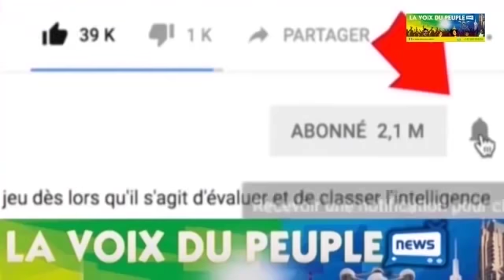URGENT: MUASI AWUTI LONDRE AKOMI KOSALA BILANGA PE KOTEKA PONDU,BANA NAYE BAYEKO LUKA YE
MUASI AWUTI LONDRE , AKOMI NAYE KOSALA BILANGA PE KOTEKA PONDU , BANA  BAYE KOLUKA YE AZONGA LONDRE